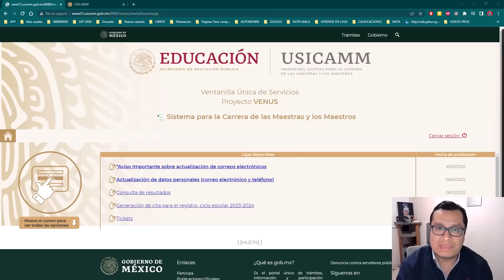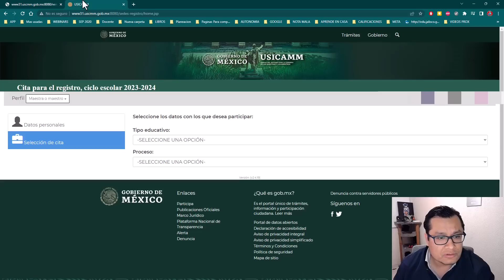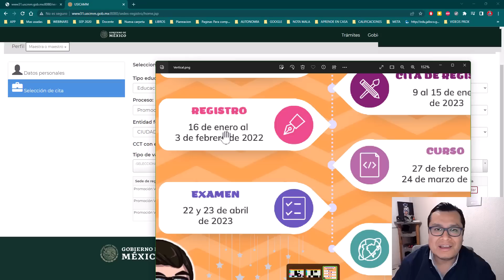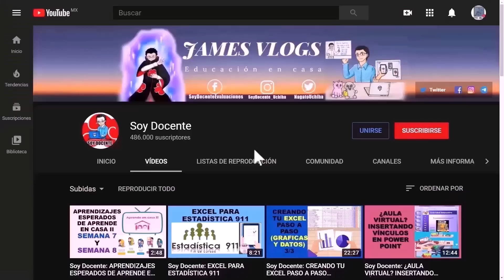Soy Docente: SI GANÉ HORIZONTAL ¿PUEDO PARTICIPAR EN PROMOCIÓN VERTICAL?